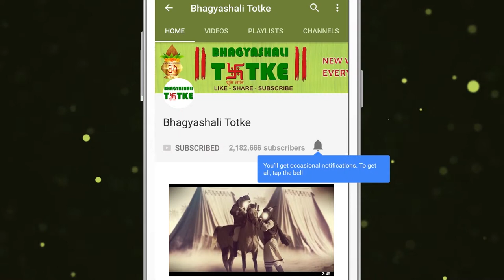30 April 2019 कर्क राशि | आज का राशिफल | Daily Rashifal | Dainik Rashifal | today horoscope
परिवार और मित्र  :- आपके पारिवारिक जीवन में शांति, सद्भाव, स्नेह और एकता बनी रहेगी। कुल मिलाकर आपके घर का वातावरण बहुत ही अच्छा रहेगा।

रिश्ते और प्यार  :- आपका वैवाहिक जीवन भी बहुत सुखमय रहेगा। आप दोनों के रिश्तों में मधुरता बनी रहेगी।

स्वास्थ्य :- मौसमी बीमारियों, जैसे- सर्दी खांसी जुकाम बुखार आदि से आज आपको कुछ पीड़ा हो सकती है।

करियर और शिक्षा: कार्य स्थल पर आप अपने काम और अच्छे प्रदर्शन से अधिकारियों को अचंभित कर सकतें हैं। इसके फलस्वरुप कार्यालय में आपको विशेष कार्य दिया जा सकता है

Family and Friends: - Peace, harmony, affection and unity will remain in your family life. Overall, your home environment will be very good.

Relationships and Love: - Your marital life will also be very pleasant. There will be sweetness in your relationship.

Health: - You may have some pain today from seasonal diseases such as cold cough cold fever.

Career and education: At the work place you can surprise the officials with their work and good performance. As a result, you can be given special work in the office.